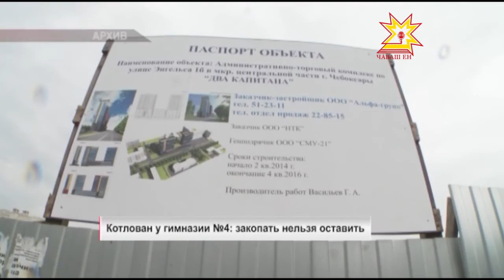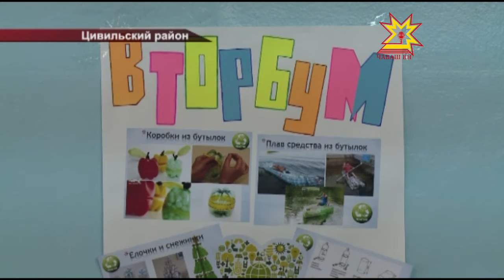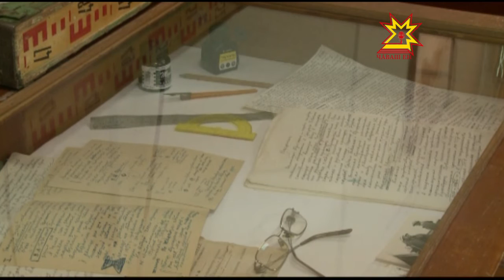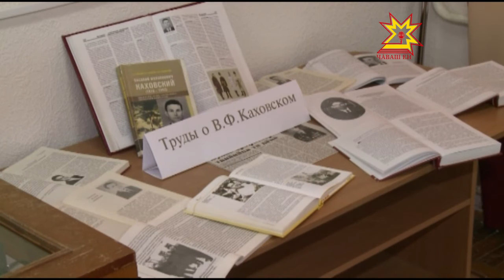Республика 13.10.2016 на русском языке. Вечерний выпуск